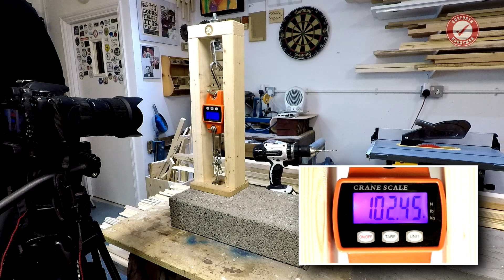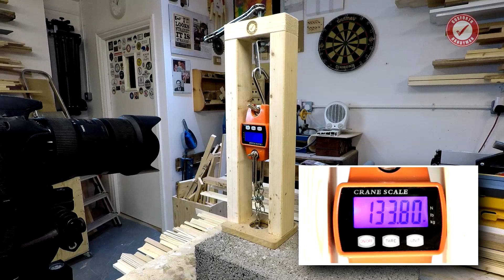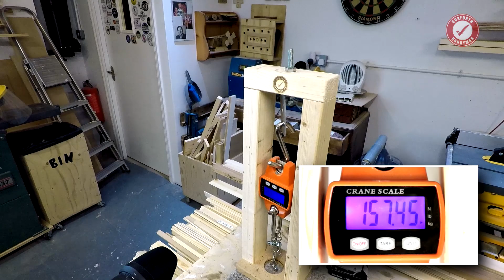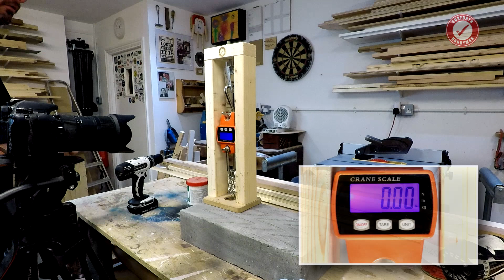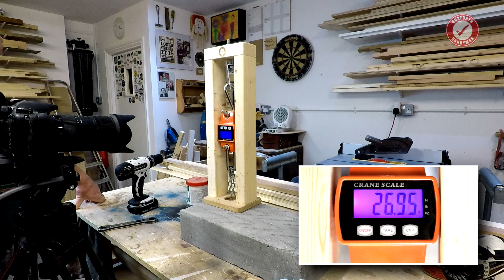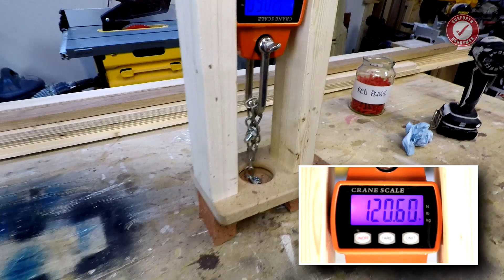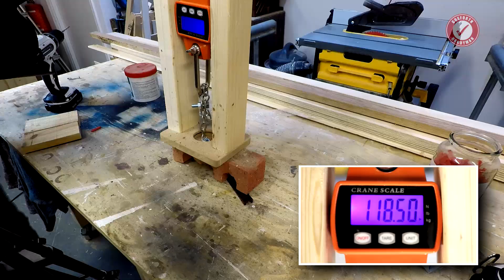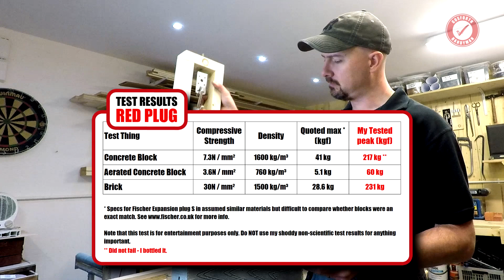How strong is a humble RED wall plug ??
In this video I'm doing a few pull force tests to see how strong red wallplugs / anchors / rawlplugs are. This is a very unscientific test for a bit of fun but these are probably the most commonly used plugs in the UK so I thought it would be interesting to see how they compare to the quoted numbers on the spec sheet!

IMPORTANT: Do NOT use the figures from this test as a guide for load ratings. Always follow the manufacturer recommendations which include appropriate safety factors.